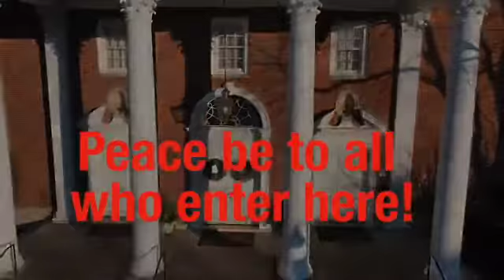Fr. Barrett Homily August 19, 2022